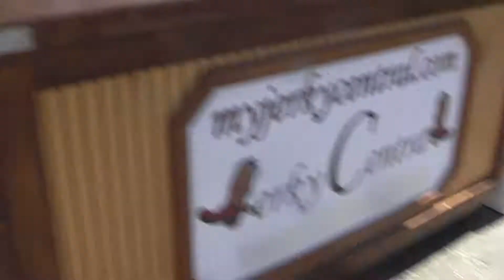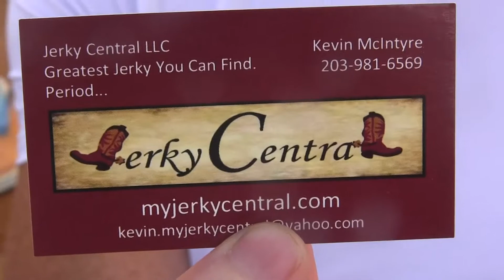Dre's Place BBQ talks with Jerky Central